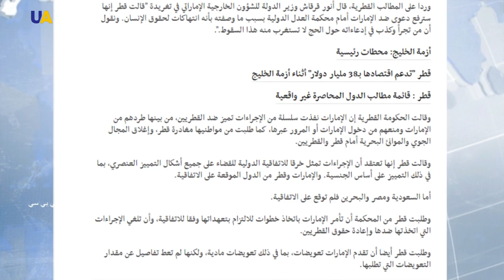الحكومة القطرية تقاضي الإمارات أمام محكمة العدل الدولية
قالت الحكومة القطرية إنها ستقاضي الإمارات أمام محكمة العدل الدولية التابعة للأمم المتحدة بشأن ما وصفته بأنه انتهاكات لحقوق الإنسان.